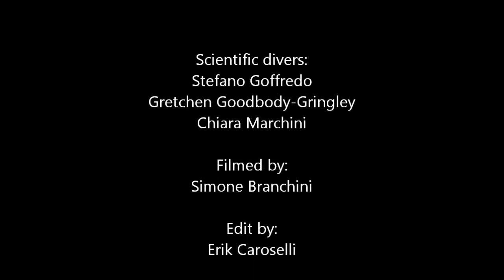Coral sampling at Calafuria, 22-23 August 2013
Video of the mission to Calafuria (Italy) to sample specimens of the zooxanthellate solitary coral Balanophyllia europaea for population genetics analyses.